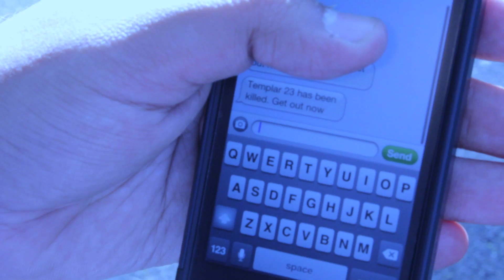Assassin's Creed - The London Chronicles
A short film set in the universe of Assassin's Creed; a videogame series developed by Ubisoft.

It is 2013 and beneath the surface of London a secret war wages on; a war that stretches all the way back to the time of Saladin & Richard the Lionheart. The war between the templars and the assassins. The templars seek to control the world to further their own goals. The assassins only wish for balance, and seek the good of the people. Their idealogies are radically different but their methods are dangerously similar.

A lone assassin stalks a templar hitman through the urban jungle. Robert de Grandpre is chasing after the templar responsible for the death of many of his flock. But this templar won't make it easy. John Vidic is no ordinary hitman. He is one of the templar's best, and many of the assassins' finest have fallen in his wake. But he knows his time is drawing near. He knows he is being stalked. He flees to an abandoned building complex, hoping to draw the assassin out.

A short film directed by Azeem Mustafa. Starring Lewis Williams & Oliver Maule.

Special thanks to Lucy Ferguson